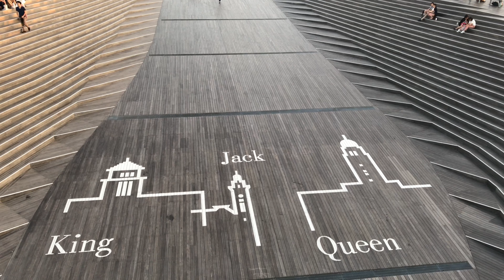Sunset View from Osanbashi Pier (Yokohama) 大桟橋からの夕焼けビュー